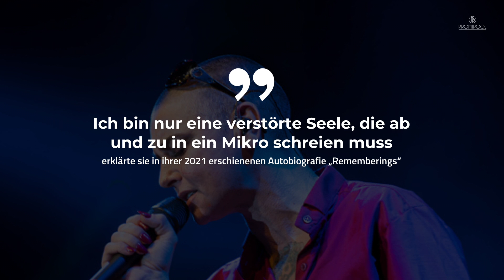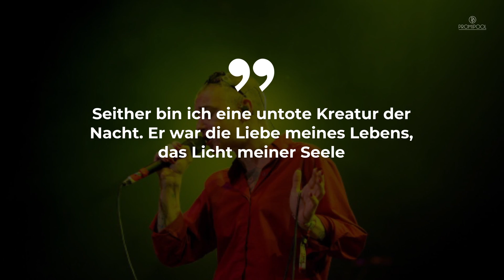Sinéad O'Connor: Rückblick auf ihr turbulentes Leben • PROMIPOOL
Sinéad O'Connor ist tot. Die Sängerin des Hits „Nothing Compares 2 U“ starb im Alter von 56 Jahren. Das Leben der gebürtigen Irin war von Höhen und Tiefen gekennzeichnet.